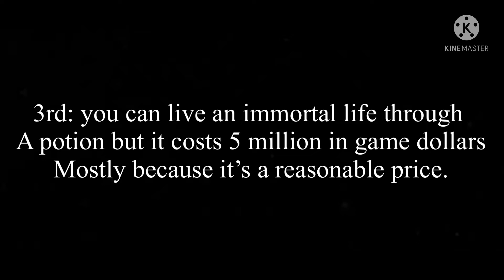7 Bitlife Ideas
I changed it to 7 instead of 5.

Credits: Myself or otherwise known as KeyGaming and anyone who has had Bitlife ideas